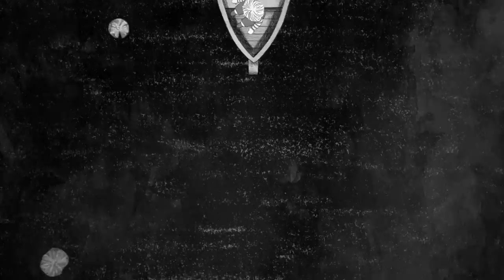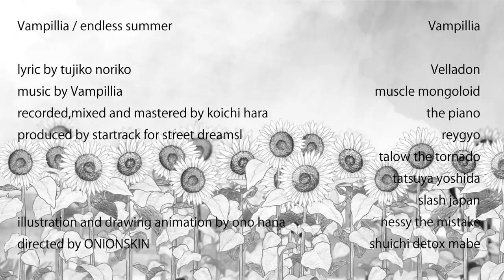Vampillia - endless summer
title : endless summer
label : SUMMER OF FAN
illustration and drawing animation by : Onohana
directed by : ONIONSKIN

誰もが経験した 夏の終わりの永遠を、
ツジコノリコの唄と歌詞、
人智を越えた疾走をみせる吉田達也のドラム、
ブラックメタルの先にあるタスマニアギターで描ききった、
Vampilliaの新曲。

7inch+CD仕様で9月4日発売。
endless (massaka)summer ツジコノリコ+真部脩一ボーカルversion、iTunes配信限定で同時発売。

Vampilliaとは
pitchforkにて8.0を獲得、SXSWに2年連続参戦、lady gagaの衣装を手掛けるchristian dadaのコレクション音楽を2期連続で担当、2013年3000人を動員するヨーロッパ6カ国ツアーを敢行、現在WARPから発売中のClarkの新作にリミックスが収録されるなど、国内外、ジャンルを問わず活動中。

endless summer
作詞：ツジコノリコ

なつのおわりはハートが風に
なびいてふわりと漂う季節

18時の電車ではもう　彼のうつむく
顔が窓に映るようになる 季節

それは、あの子が　おたんじょうびの　ロウソクの
ゆれる火を　全部全部　ふき消す頃
夜の肌がもう　あの熱をそっと振り向いてしまうころ
羽たちがもう　ばたつかないころ

幽霊たちの　きえてゆくころ
それは　放課後の魔法が　消えてゆく頃

放課後の魔法　消えてゆく頃
大切な　ミックステープがもう
すり切れた音で　流れる頃は
潮騒がいまでも　なりやまないで　聴こえる頃
笑顔の断片が　頭の中に　焼き付いていく頃

それは、いつまでもハートの底を
打ち鳴らし続けるような季節

いちめんさいたひまわりたちが
そらとぶライオンのように
たかく　青に　とんでく季節　きえてく季節

endless summer - english lyric -
lyric：Tujiko Noriko

The end of summer, it is the season that hearts flutter in the wind and  wafts gently.

It is the season that at the 18:00 train,his face looking down comes to reflect in the window.
It is about time the girl blows out ALL ALL the shaking candles on her birthday cake.
It is about time the night skin looks around that heat.
It is about time wings don't flutter anymore.

The time ghosts are gone,it is about time have break a spell of after school.

The time ghosts are gone
the time have break a spell of after school
the time the special mix tape plays with wornout sound is the time.
I still hear the sea roar and the time pieces of smiles is imprinted on my mind.
It is the season that is touched remain through my heart.

It is the season that full bloomed sunflowers fly high to the azure like flying a lion andgone.